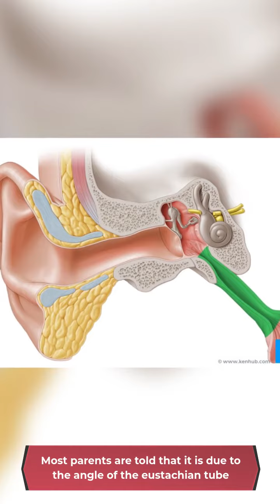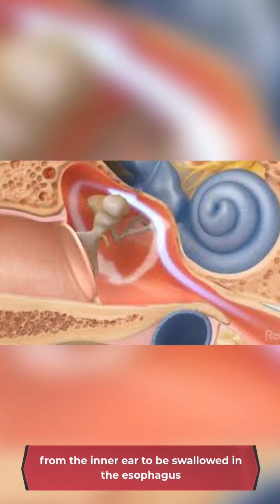Relief from Ear Infections with Chiropractic Adjustments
Many parents are told that ear infections are caused by the orientation of the Eustachian tubes but this simply isn't true.  In this video we explain how the eustachian tubes function, what makes them drain  (or not) and how Pediatric Chiropractic care helps kids to get relief from, and often overcome ear infections  without the need for tubes or antibiotics.